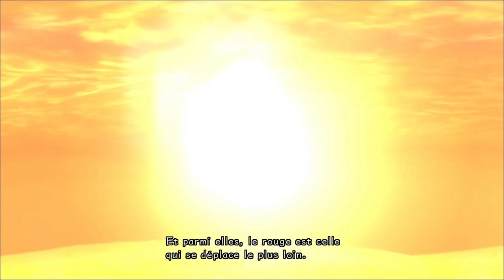Kingdom Hearts 358/2 Days - Nouveau Membre ! - Episode 01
Roxas, nouveau membre de l'Organisation XIII, doit rassembler des coeurs pour atteindre de mystérieux objectifs.
Suivez-moi dans cette aventure qui mixe les versions DS et PS4 de "Kingdom Hearts 358/2 Days" !